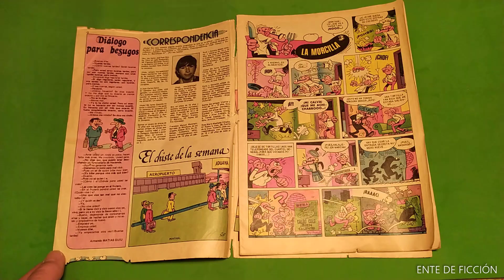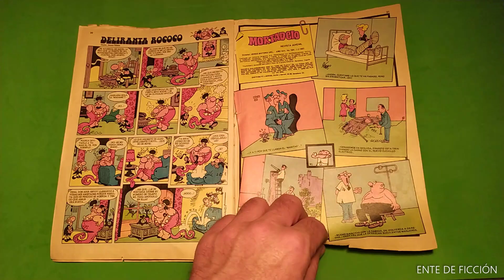Revista MORTADELO de 1982 · Nº 584 · Cómic · Tebeo · Historieta · Bruguera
Revista Juvenil Mortadelo (1982).
Año XIII · Nº 584.
· Mortadelo y Filemón.
· Plurilópez.
· Yolanda.
· Anacleto, agente secreto.
· Don Percebe y Basilio.
· Popeye.
· Pepe Murciélago.
· El Mini Rey.
· S.O.S. Dossier ecológico.
· Deliranta Rococo.
· Cinco amiguetes.
Ente de Ficción mostrando un cómic que compró en 1982, teniendo 10 años de edad.
Antiguo cómic de la editorial Bruguera.